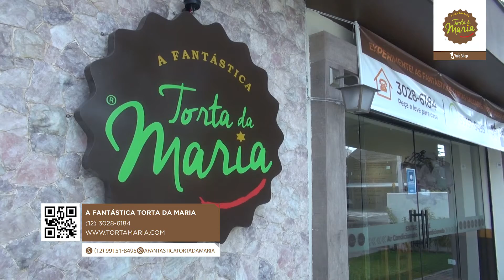A Fantástica Torta da Maria - Vale Shop - Astrid Cesar (Programa 662)